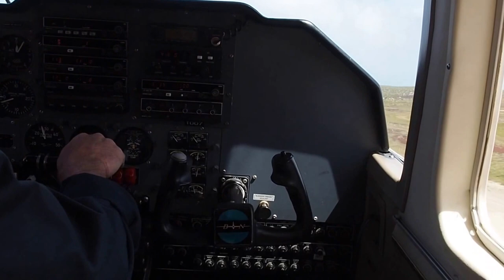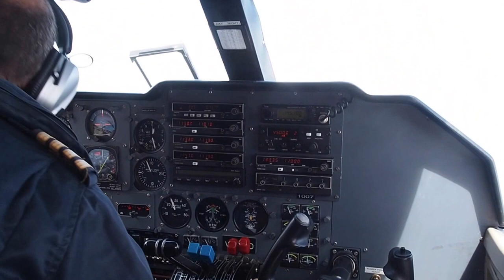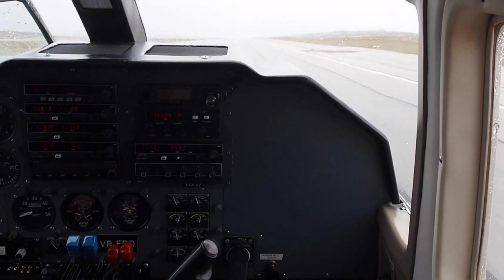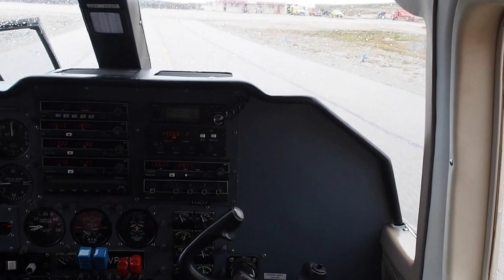ISLAND HOPPING , SEA LION ISLAND TO STANLEY ON THE FALKLAND ISLANDS DECEMBER 2016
THIS IS A SHORT VIDEO OF MY TRAVELS IN THE FALKLANDS , A WINDY FLIGHT FROM SEA LION TO STANLEY . CHECK OUT THE GUTSY GEESE CROSSING THE RUNWAY.